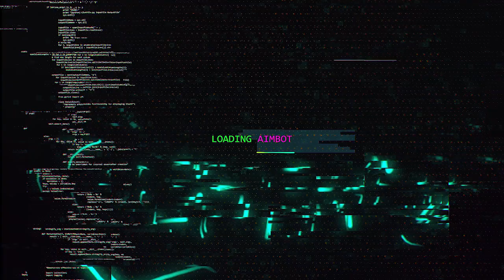EU FALEI E ACONTECEU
Eu falei e aconteceu ehuehuehueuhe cuidado com o que vc fala!